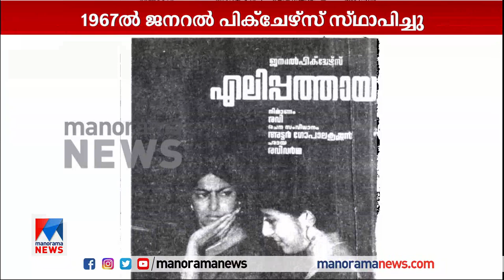വ്യവസായിയും ചലച്ചിത്ര നിര്‍മാതാവുമായ കെ രവീന്ദ്രന്‍ നായര്‍ അന്തരിച്ചു | K Ravindranathan